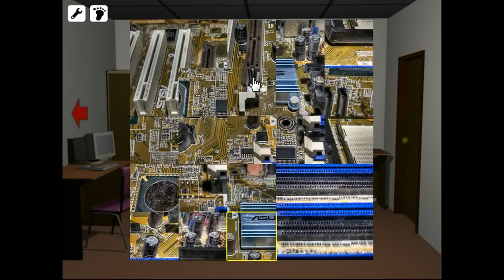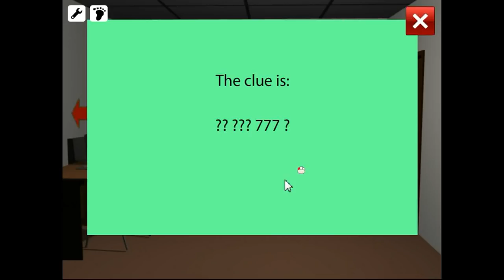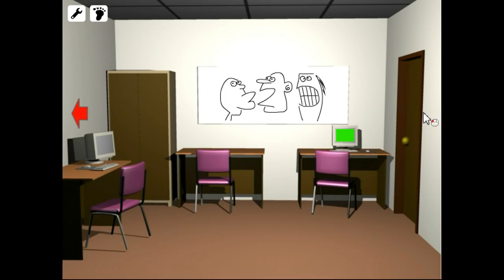Abroy's Escape the PC Class Walkthrough